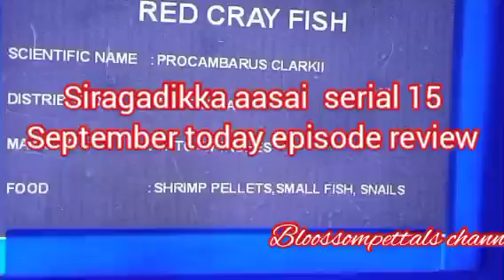வீட்டில் மாட்டிக் கொள்ளும் மனோஜ்||SA Review||15 September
வீட்டில் மாட்டிக் கொள்ளும் மனோஜ்.